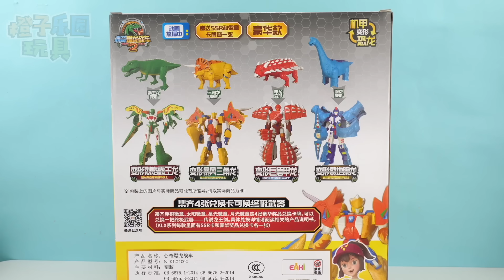恐龍變形機器人玩具 霸王龍 三角龍 變形金剛 變形玩具